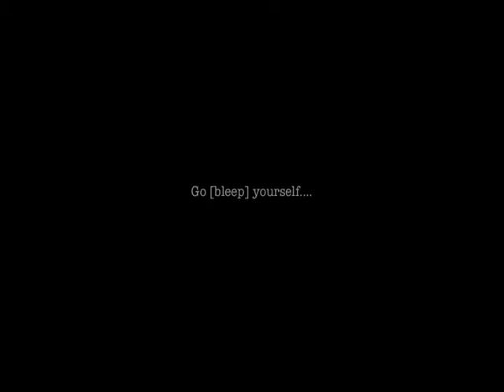Porn Machines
We all know that computers are just fancy porn machines, right?